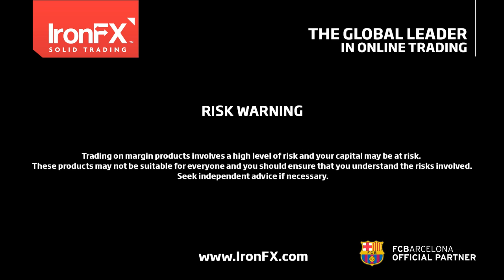IronFX Comentario Diario PT 29/01/2016